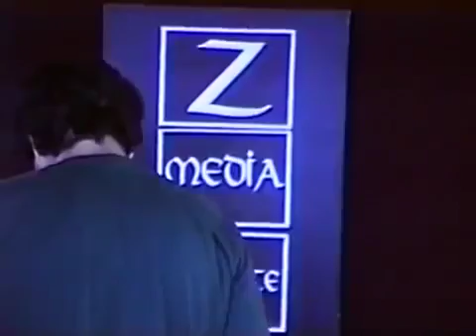Noam Chomsky: On Propaganda [1997]